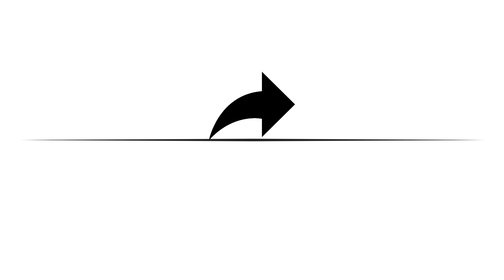Warming Up met de Maartse Haas! - 02-04-2022 - Efteling Wonderland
De Maartse Haas warmt het publiek in Efteling Wonderland alvast even op met een echte warming-up!

(Groep Optochten in en rond Nederland)